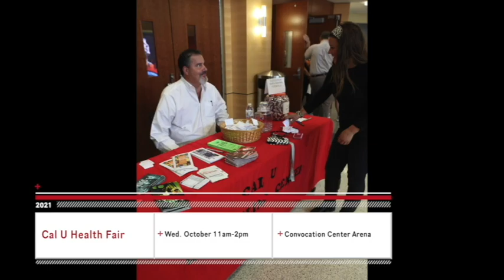In the Club 9-13-21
We talk to members of Student Government and the Cheerleading squad on this first episode of In the Club of the season!